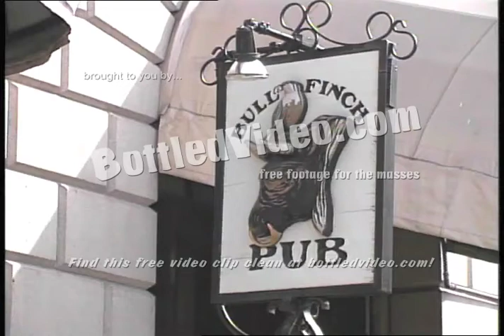Free Stock Footage - The Bull & Finch Pub in Boston by BottledVideo.com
BottledVideo.com presents free video of Boston. The Bull and Finch Pub (now Cheers Beacon Hill) was the exterior setting for the TV show Cheers.

All scenes of Boston are Free Video for you to use in your video productions by BottledVideo.com

Where all the footage is free for all the footage for all the people all the time.